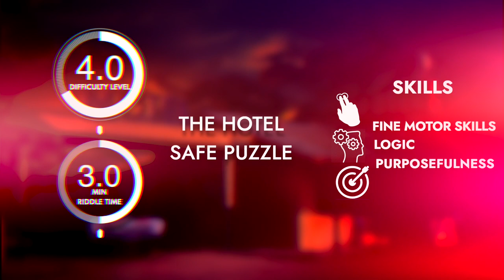The hotel safe Escape room puzzle, Escape room gadget.